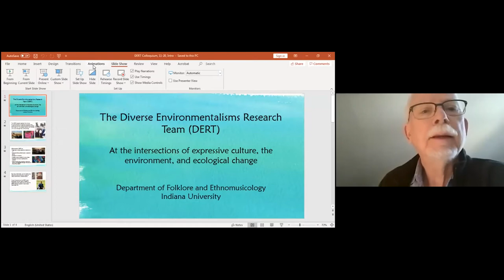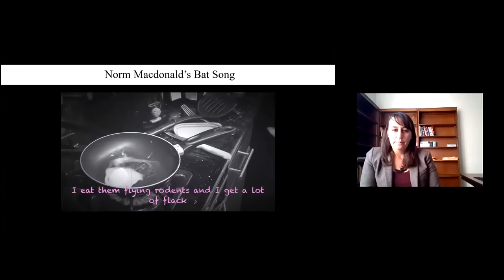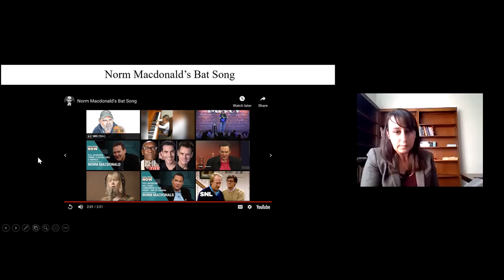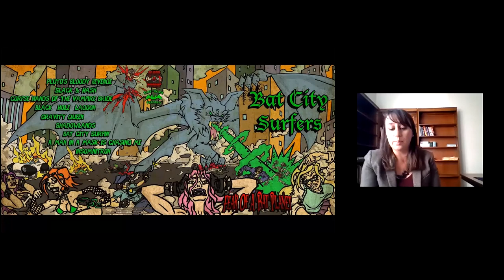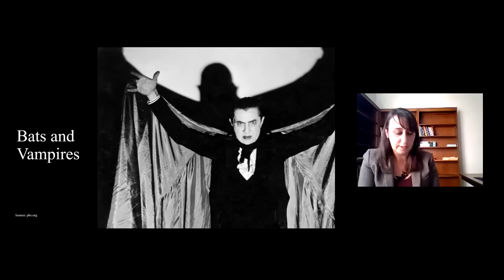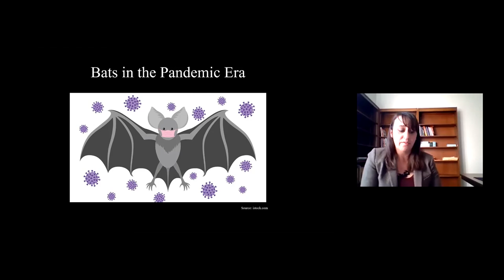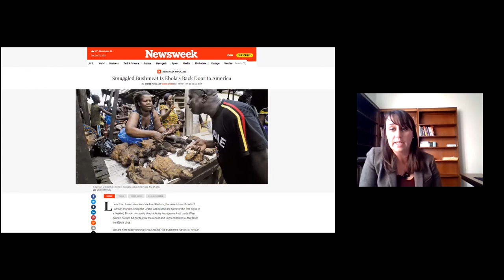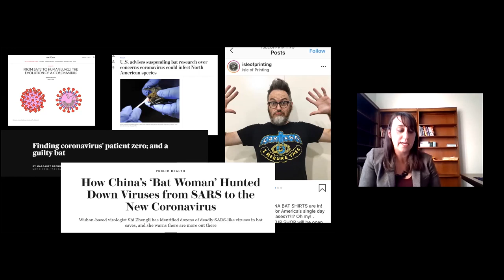Julianne Graper colloquium Nov. 2020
Bats in the Human-Animal Borderlands

Dr. Julianne Graper
Visiting Assistant Professor of Ethnomusicology
Friday, November 6 from 3:30-5:00PM

Abstract:
Recent speculation about the origin of COVID-19 has brought bats to the forefront of public discourse. Zoonotic diseases, which pass from animals to humans, exist in what cultural geographers Jennifer Wolch and Jody Emel have dubbed the “human/animal borderlands," troubling the division between the “cultural” (human) and “natural” (animal) worlds.

Bio:
Dr. Graper completed her Ph.D. from the University of Texas at Austin. Her research focuses on multi-species ethnography in the Texas – Mexico borderlands, focusing on visual and sonic representations of Mexican Free-Tailed bats. Her research suggests new ways of listening to the nature – culture divide, addressing fundamental questions of what it means to be human.